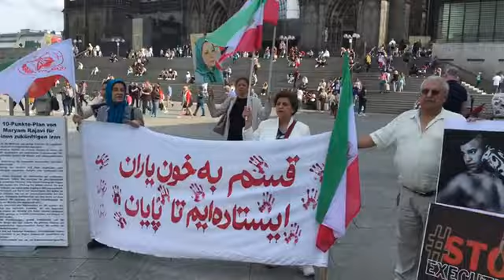تظاهرات ایرانیان آزاده و یاران مقاومت در کلن با شعار «دموکراسی آزادی با مریم رجوی»